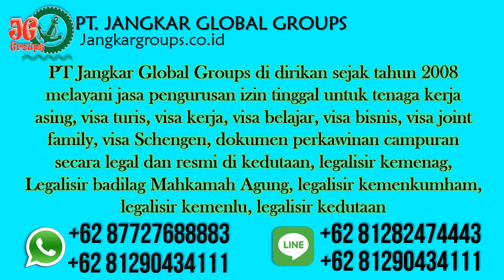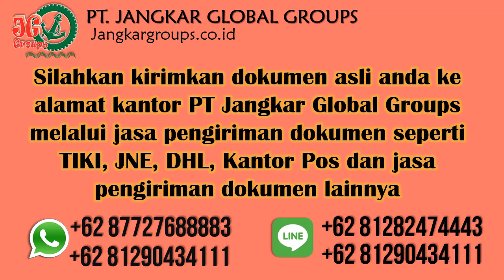Visa Belajar Saudi